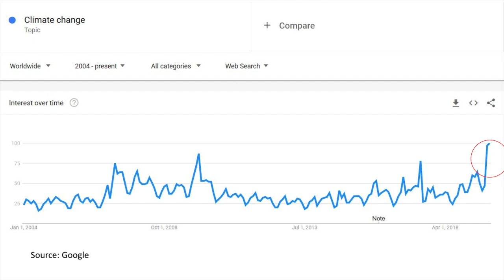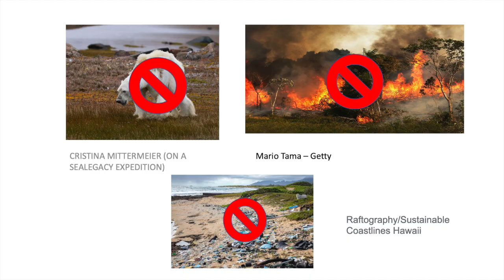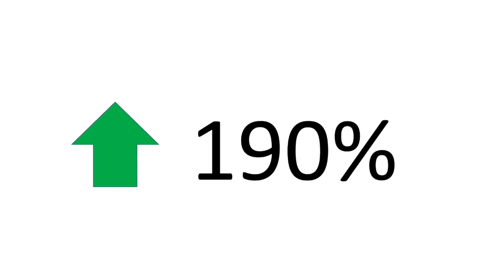My front row seat to the green wave | Ana Maria Montero | TEDxSUMAS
What has led to this recent explosion of media coverage regarding all things green? From the climate crisis to sustainable innovations to financial investments, what's behind this wave, and how can you approach news outlets so that your stories can be part of this momentum? As a lifelong broadcast journalist, I offer this reflection on what I call my front-row seat to that green wave. Ana Maria is an international TV, radio and print journalist with 20 years of experience who grew up professionally within the CNN family - from intern to anchor desk – working for CNN International, CNN During this time, she hosted 'Escenario', a Los Angeles-based daily entertainment news show focused on all things arts and entertainment: Hollywood, premieres, celebrity interviews, set visits, film festivals, concerts, etc., including live coverage of the Academy Awards®, Grammys® and other high-profile events around the globe for CNN and TNT. Not to be limited solely to infotainment, however, she rounded out her experience as a live news correspondent working out of the Atlanta, Los Angeles, New York City, Miami, San Francisco, Chicago, Buenos Aires, and Mexico City Bureaus Español, CNN domestic and HLN, in English and Spanish. In 2017 AM traded red carpets for stock markets and joined the CNNMoney Switzerland team as an anchor for their flagship business and finance show, The Swiss Pulse. Replacing movie stars and rock legends with CEOs, founders, entrepreneurs, bankers, analysts from top global companies, she also became host of the long-format interview show, The Newsmaker, as well as Tech Talk, a show about all things tech, with a focus on sustainability, the Swiss start-up scene and women in tech at such international events like CES Las Vegas and Viva Tech in Paris. This talk was given at a TEDx event using the TED conference format but independently organized by a local community.